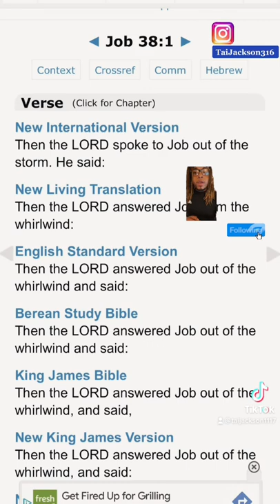CERN: Are Portals Biblical?